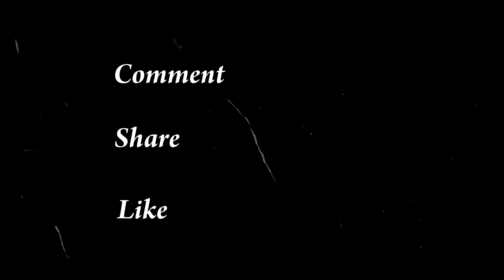Muvattupuzha to Thodupuzha Part 2 | Kerala flood 2018 | After 6 days | Kerala, India | 23,08,18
Muvattupuzha to Thodupuzha Part 2 | Kerala, India | 23,08,18

►Quality of video: You can choose different qualities as per your Internet speed. Different qualities are 1080 HD, 720 HD, 480, 360, 240, 144,

►Beginning of July 2018, severe floods affected the south Indian state of Kerala, due to unusually high rainfall during the monsoon season. It was the worst flooding in Kerala in nearly a century. Over 483 people died, 14 are missing. At least a million people were evacuated, mainly from Chengannur, Pandanad, Aranmula, Aluva, Chalakudy, Kuttanad and Pandalam. All 14 districts of the state were placed on red alert. According to the # Kerala_government, one-sixth of the total population of Kerala had been directly affected by the floods and related incidents. It is the worst flood in Kerala after the great flood of 99 that happened in 1924. Thirty-five out of the fifty-four dams within the state were opened for the first time in history. All five overflow gates of the Idukki Dam were opened at the same time, for the first time in 26 years. Heavy rains in Wayanad and Idukki have caused severe landslides and have left the hilly districts isolated. The situation was regularly monitored by the Prime Minister, and the National Crisis Management Committee coordinated the rescue and relief operations. (Wikipedia)

►Muvattupuzha is a prominent old town in the midlands directly to the east of Kochi. The town is also popular as the starting point of Muvattupuzha river which happens by the merging of three rivers – namely Thodupuzhayar (Thodupuzha river), Kaliyar (Kali river) and Kothayar (Kothamangalam river) – to form Muvattupuzhayaar. Thus, this Thriveni Sangamam or confluence of three rivers is called Muvattupuzha. Muvattupuzha is a municipality in the eastern side of Ernakulam district in the Indian state of Kerala.

►Thodupuzha is the largest town and municipality in Idukki district in the Kerala state of India. Thodupuzha is also known as "Hollywood of Kerala" by its natural beauty and the place is major location for large number of Malayalam and Tamil movies. It is one of the largest town in the district and is a main commercial center.

===Around the Thodupuzha City===
►Gandhi Square
►Karikode Nainar Juma Masjid
►Kanjiramattom Siva Temple
►St.Mary's Church Nediyasala
►Newman College
►Al Azhar Law College
►Al-Azhar college of Engineering &Technology
►Thommankuthu
►Uravappara
►Illikal Kallu
►Malankara Dam
►Ilaveezhapoonchira
►Moolamattam Power House
►Elappally Waterfalls

===Around the Muvattupuzha City===
►Velloorkunnam Shiva Temple
►Kadamattom Church
►Mappila Muslims following Shafi'i Fiqh are the majority in Muvattupuzha, Kothamangalam Talukas. the main Masjid is Central Mahallu Jama'ath situated at Kavumkara market.
►Vimalagiri International School